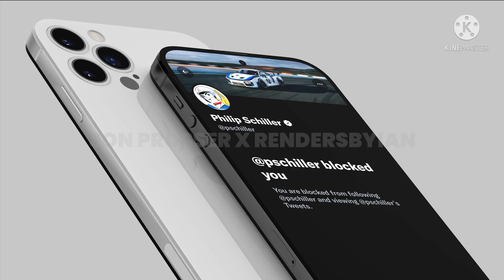IPhone 14 first Look of 2022 Reveled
Check out the Next generation iPhone 14 Look and features

Best IPhones